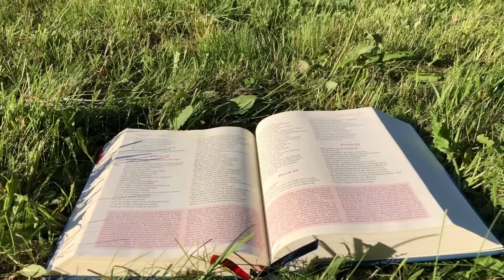Zielone Pastwisko 22.04.2023 „JA JESTEM!" [# 1281] - J 6, 16-21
J 6, 16-21 "Po rozmnożeniu chlebów, o zmierzchu uczniowie Jezusa zeszli nad jezioro i wsiadłszy do łodzi, zaczęli się przeprawiać przez nie do Kafarnaum. Nastały już ciemności, a Jezus jeszcze do nich nie przyszedł; jezioro burzyło się od silnego wichru. Gdy upłynęli około dwudziestu pięciu lub trzydziestu stadiów, ujrzeli Jezusa kroczącego po jeziorze i zbliżającego się do łodzi. I przestraszyli się. On zaś rzekł do nich: «To Ja jestem, nie bójcie się». Chcieli Go zabrać do łodzi, ale łódź znalazła się natychmiast przy brzegu, do którego zdążali."